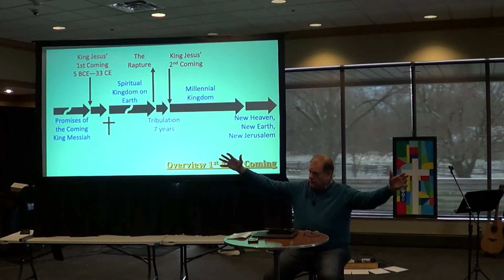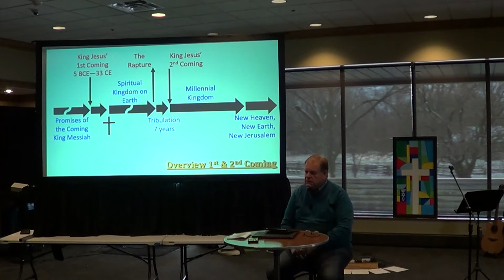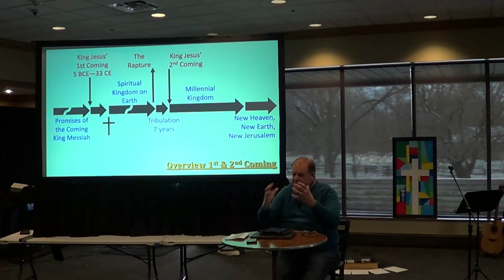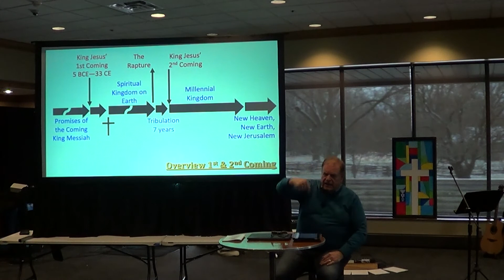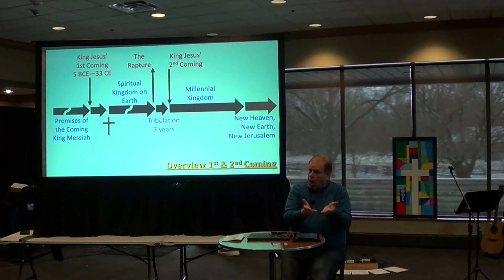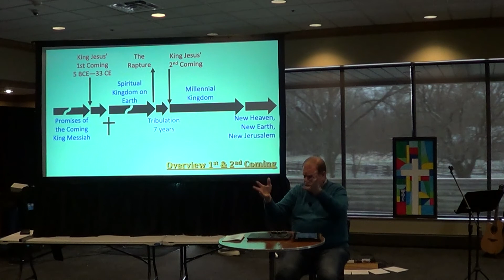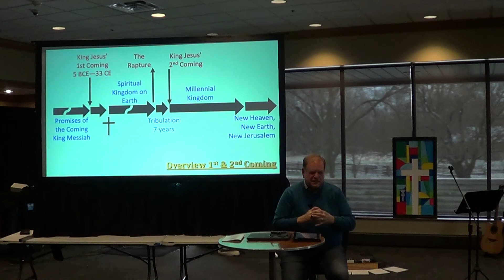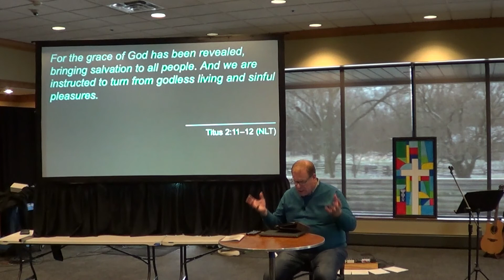2022-01-02: The Coming King Q & A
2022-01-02: The Coming King Q & A, Onward Church, Fishers, IN